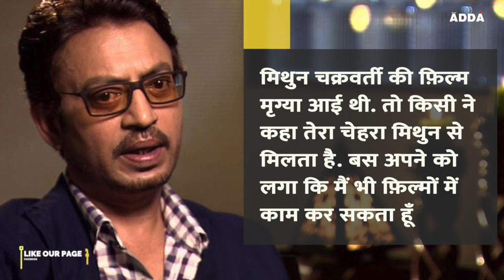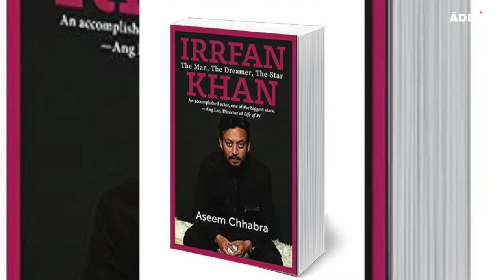जब Hulk भी Irrfan Khan का फैन हो गया | Irrfan Khan अंतिम यात्रा | Biography | The HFF Adda